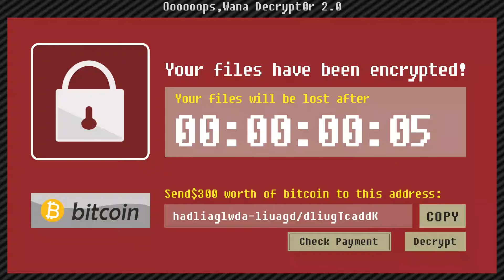【PTCGP 寶可夢卡牌】實測PTCGP抽卡玄學！歐氣大爆發！竟然10抽就中稀有卡！？｜Pokémon TCG Pocket【黑羽Live】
每週六下午1點更新記得要開啟YouTube🔔鈴鐺唷！

《重點專區》

【歡迎逛逛羽哥福袋，工作室的一些動漫周邊都在這】

《主要社群》